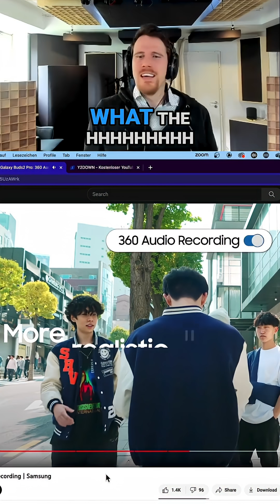Is 360 Audio a Scam? I'm so CONFUSED! Let's listen again!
An audio illusion? Listen closely as the presenter dissects a supposedly 3D soundscape, revealing the truth behind panning tricks. Hear the breakdown of fake audio and inconsistent perspective.